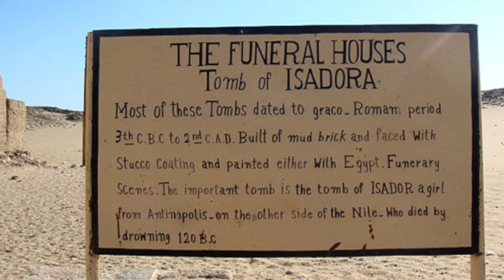40 Perfectly Preserved Egyptian Mummies Discovered | Ancient Architects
NEW CHANNEL FROM ANCIENT ARCHITECTS: "Space and Planet" launches February 2019.

Today, the Egyptian Minister of Antiquities, Khaled Anany has announced the discovery of 40 perfectly preserved Egyptian mummies, 10 of which were children. They were found in the Tuna el-Gebel archaeological area in the desert province of Minya, south of Cairo, inside two ancient tombs that contained five wells. There was also a third tomb that contained limestone, pottery and wooden coffins.

Anany states that the mummies date back to the beginning of the Ptolemaic, Roman or Byzantine period of Egyptian history, like many of the new discoveries of 2019 so far. Watch the video to find out more!